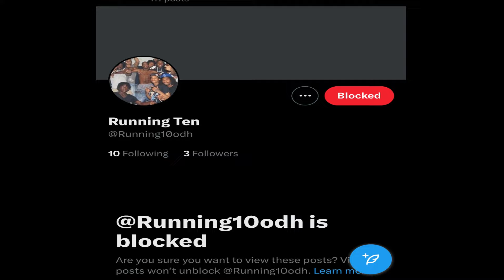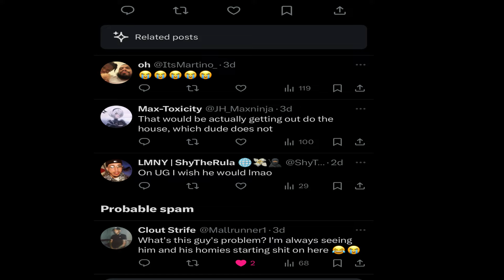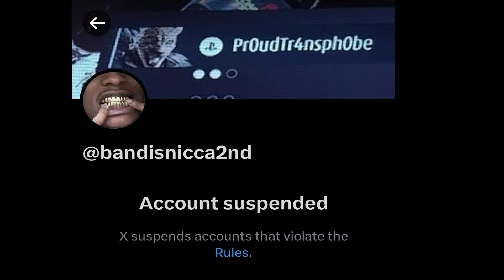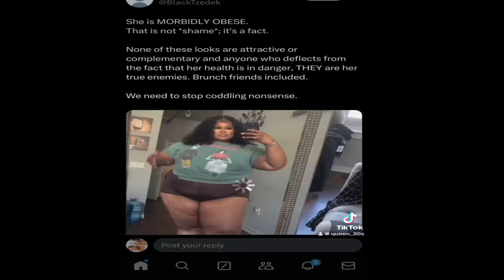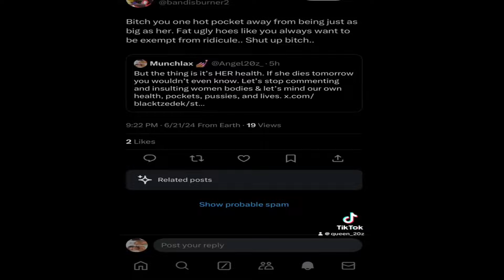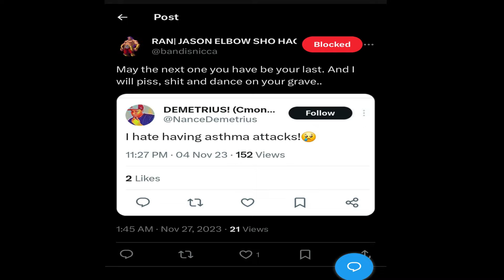VF5US- JASON ELBOW GETS TURNED INTO A B**CH! (Lau Chan & Shun Di Gameplay)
Using my main character Lau Chan and my secondary character Shun Di in the Virtua Fighter 5 Ultimate Showdown Ranked Match (VF5US) coming across the toxic, smelly , Ugly FGC scumbag known as "JASON ELBOW" aka: JASON A$$HOLE! Over the years I have completely dominated and continue to expose this bum for the toxic prick that he is but the difference is now is that FINALLY the entire FGC and all of the Fighting game communities see him for what he truly is and they are starting to fight back and stand up against him which I absolutely Love because that's what I've wanted happen for so many years now. Now that it's happening it's one step closer to getting him out of the FGC because all Fighting game Communities have got the memo on this clown. Here I'm going to be exposing how the FGC is clowning him and also I will have a special guest to come and speak her truth on this bum, after that I'm gonna be using Lau Chan and Shun Di and completely dominate him in VF5US like I always do historically!

Enjoy the classic intro and action and remember to like the video, comment and Subscribe to my channel for more nonstop Virtua Fighter 5 Ultimate Showdown action content, Gameplay, Rants, Discussions, news, Topics as well as other classic content on my channel!